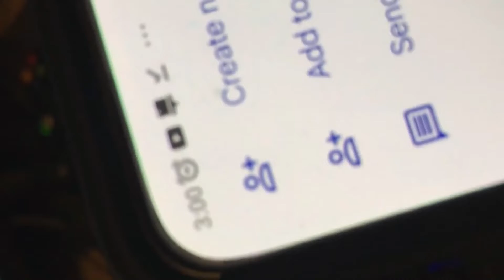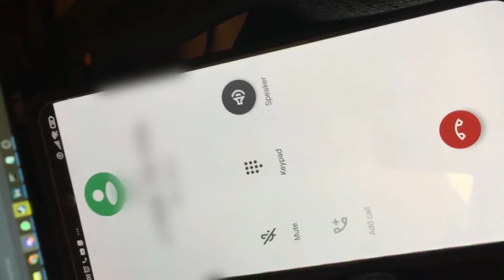End Credit - Ssethtzeentach's Elden Ring Review | Dark Souls IIII (VI) | Dung Eater Edition™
A warm thanks to the many members of the merchant's guild, generously funding and bankrolling Sseth's videos. You're all truly wonderful. Have a good one.